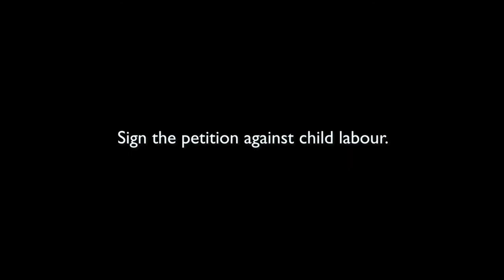Canadians Want to End Child Labour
Toronto-based spoken word poet Patrick de Belen spits truth about child labour and our right as Canadian consumers to know our goods were not made under conditions of forced labour.

"The value of every child living should not be measured in productivity, but in their fascination; freedom to form a future of their own imagination. And the chance to grow up and show reality what they are truly made of."

152 million children continue to be exploited through child labour to provide the clothes we wear, the electronics we use and the food we eat.

The Government of Canada only has a couple of weeks to respond to a call for a law requiring companies to address child labour in their supply chains.

SIGN AND SHARE THE PETITION (OVER 50K STRONG!) TO LET THEM KNOW CANADIANS CARE: